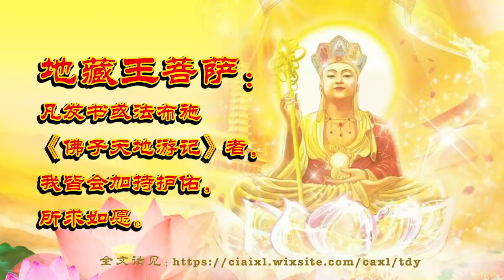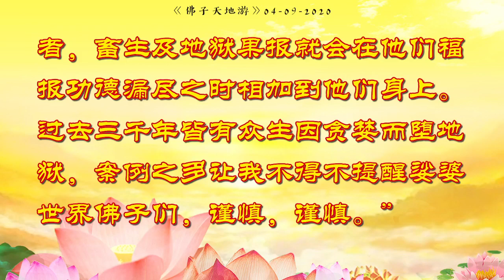天地游 04 09 2020【游心灵净土】佛陀：众生的贪念容易让他们堕落三恶道；不要功德有漏，漏尽之时堕地狱